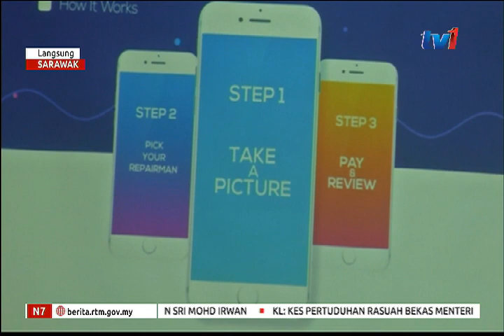SARAWAK: 7AM [8 JAN 2019]